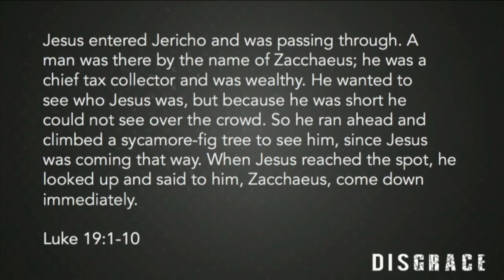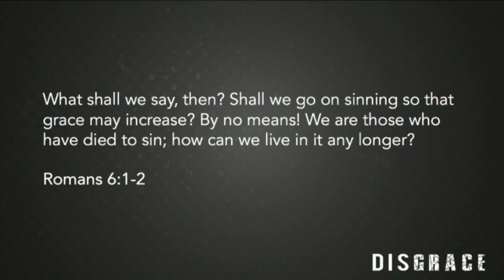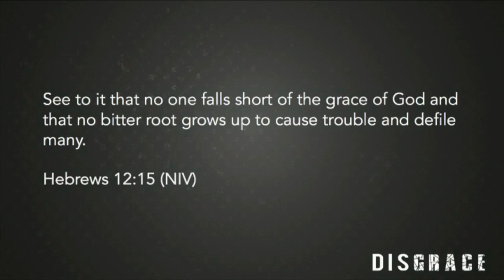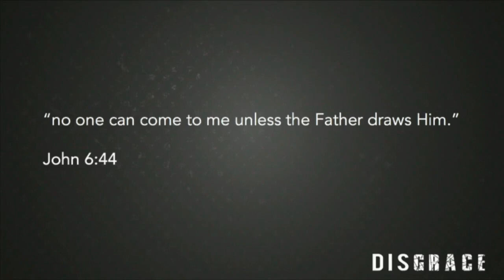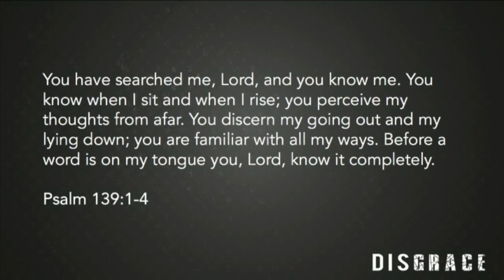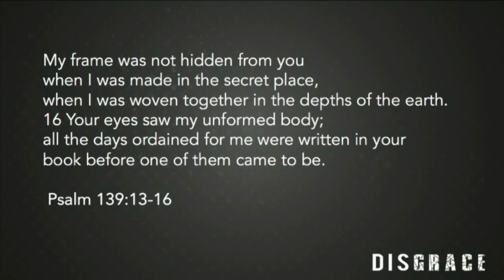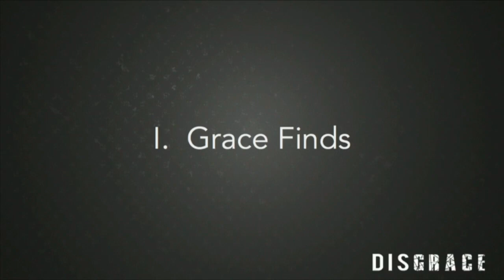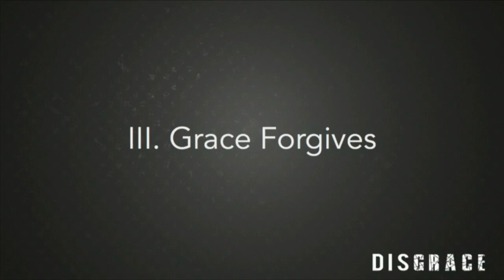Respecting Grace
Get Connected ---